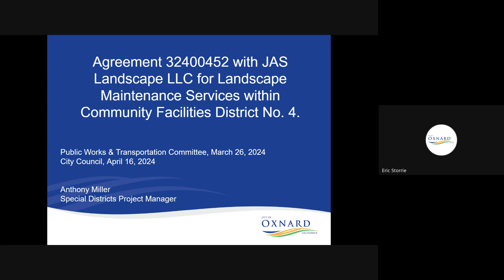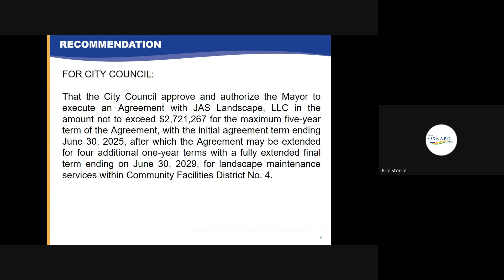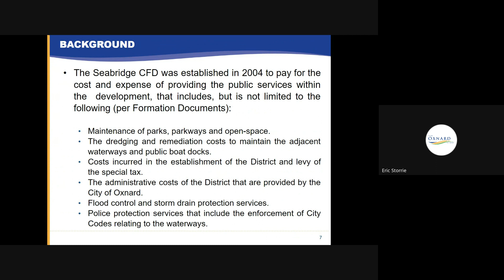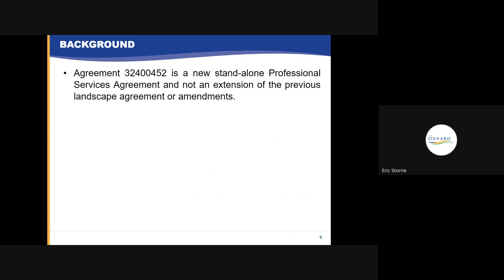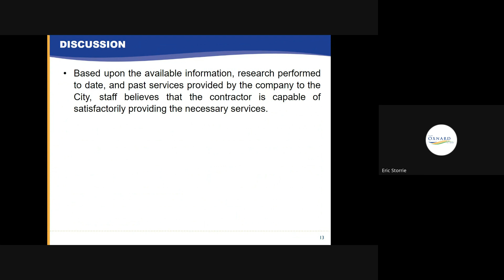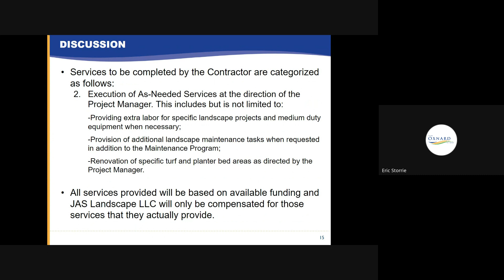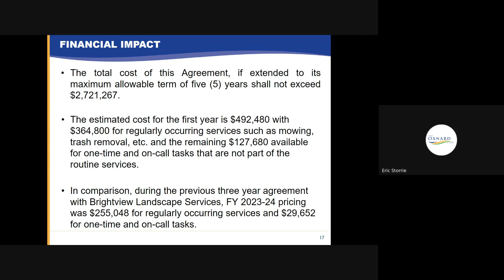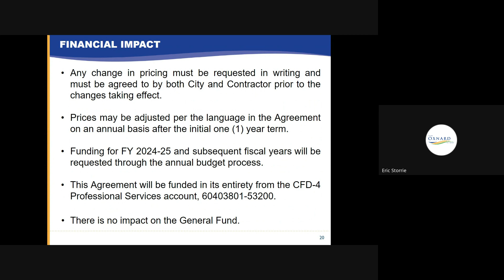Public Works and Transportation Committee 3 26 24 Item D2 Agreement 32400452 JAS Landscaping